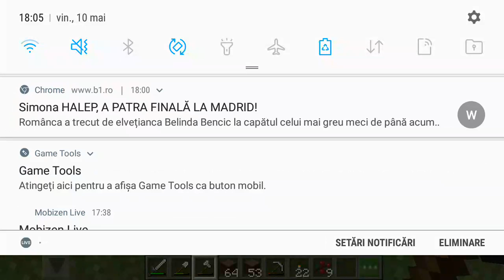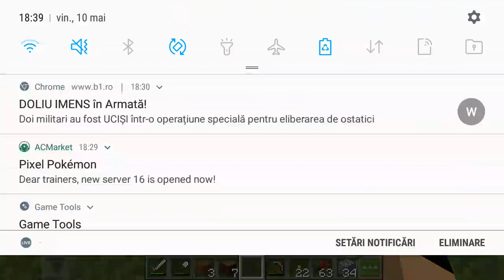Minecraft ca frati și Survivăl cu Laurentiu !🤩